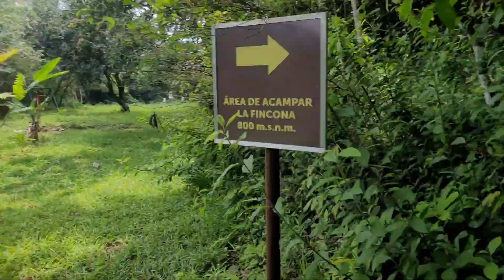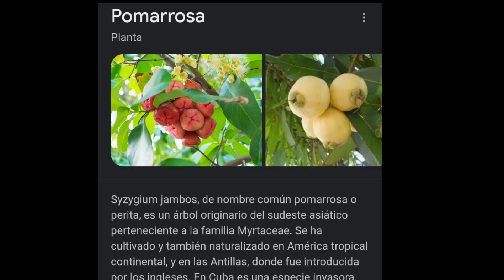En busca de la fruta que pocos conocen.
Esta vez seguimos en El Imposible y nos dimos la tarea de buscar una fruta que pocos salvadoreños conocen.

Si te ha gustado el video y no estás suscrito te invito a que lo hagas estamos subiendo mucho contenido sano.

Saluditos